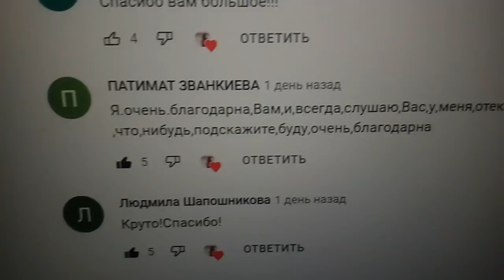ОНЕМЕНИЕ РУК: ПРИЧИНЫ И ЧТО ДЕЛАТЬ17.01.2022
ПОПРОЩАЙТЕСЬ С ГРЯЗНОЙ КРОВЬЮ - КАРТОФЕЛЬ ВЫЗЫВАЕТ СТАРОСТЬ